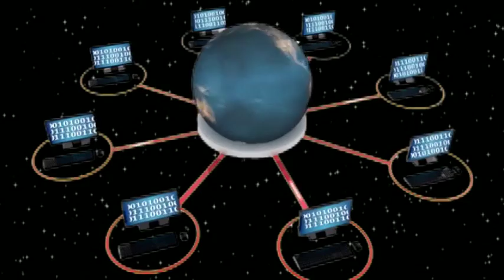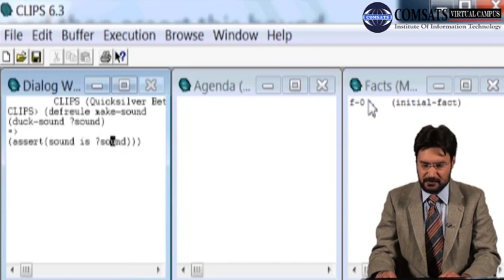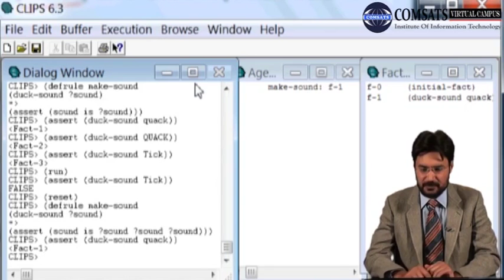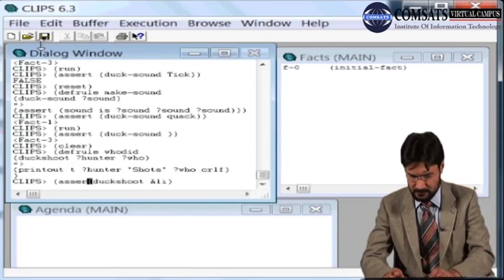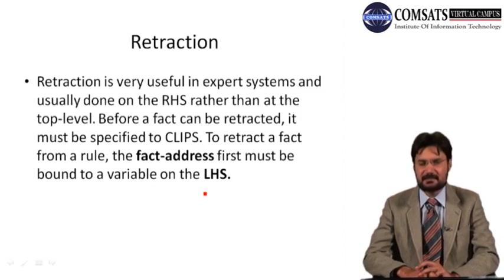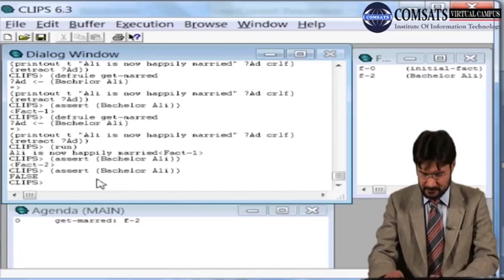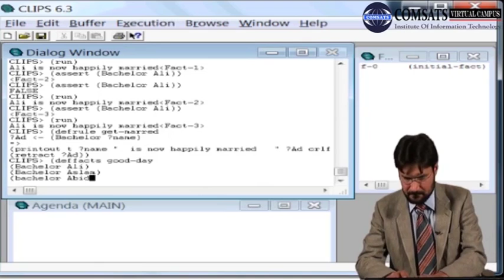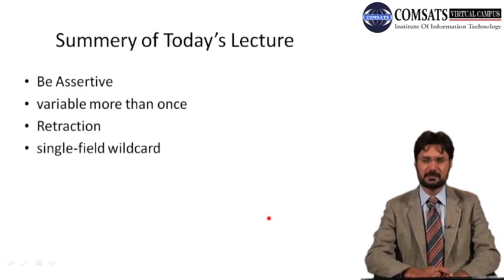Artificial Intelligence in Urdu | Hindi | single-field wildcard LECTURE 20 CSC462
In the field of artificial intelligence, a single-field wildcard is a powerful tool used to enhance search and analysis capabilities. A wildcard is a symbol that is used to represent one or more characters in a search query. In this video, we will discuss the concept of a single-field wildcard, its applications, and how it can be used to improve the performance of various AI systems.

What is a Single-field Wildcard?
A single-field wildcard is a type of wildcard that is used to represent a single character in a search query. It is a powerful tool that allows AI systems to search for patterns and variations in data, without having to specify exact matches. For example, if you are looking for all words that start with the letter "c," you can use the single-field wildcard to represent any character that comes after the "c."

Applications of Single-field Wildcard in AI:
Single-field wildcard is used in various AI applications, including search engines, text analysis, natural language processing, and machine learning. It is particularly useful in cases where data is incomplete or there are variations in the data. By using single-field wildcard, AI systems can search for patterns in data and make predictions based on incomplete information.

Benefits of Single-field Wildcard:
The primary benefit of using single-field wildcard is that it saves time and effort in data analysis. It allows AI systems to search for patterns in data without having to specify exact matches. This can lead to faster and more accurate predictions in various AI applications.

Conclusion:
Single-field wildcard is a powerful tool that is widely used in various AI applications. It allows AI systems to search for patterns in data, without having to specify exact matches. By using single-field wildcard, AI systems can save time and effort in data analysis and make accurate predictions based on incomplete information.